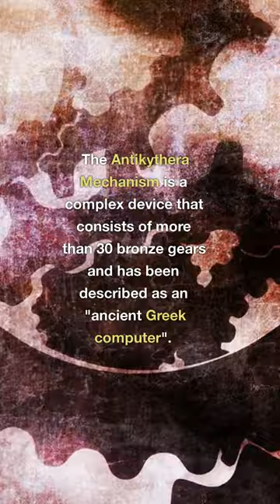The World's Oldest Computer: A 2000-Year-Old Marvel!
The world's oldest known analogue computer is the Antikythera Mechanism, a device that was discovered in the early 20th century in the Antikythera shipwreck off the coast of Greece. The device is estimated to be around 2,200 years old and was likely used to track astronomical and astrological events, as well as to predict eclipses and the positions of the planets.